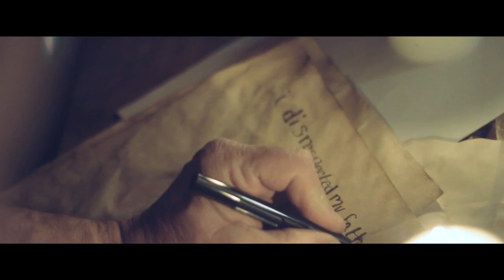Of Truth and Virtue- Eviction (OFFICIAL MUSIC VIDEO)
This house is broken
You've trashed another life
Their screams echo through the walls
Are you proud of yourself?
This is what you've become
A monster
Mowing down everything in your path
These are your children
How could you do this?
This is all coming back
You can't cause this pain forever
The scars will last
These tarnished hearts won't heal
The time is coming
This is the end for you

And all this time
I've been growing strong
Waiting for the day
To get my chance
To show you everything

I'll take you down
I will rebuild this broken home
You better watch your back
I am coming for you bitch
You're growing old
You're growing weak
This regret must be sinking in
I swear I'll tear you apart
Leave while you still can
Don't you dare look back
Or I will hunt you down

Directed by Alex Cook of Straightedge Media

We'd like to thank Alex Cook of Straightedge Media, Debi and Bud Kingsbury, Michael, Jess, Esteban, Ed, and all of our friends and families.